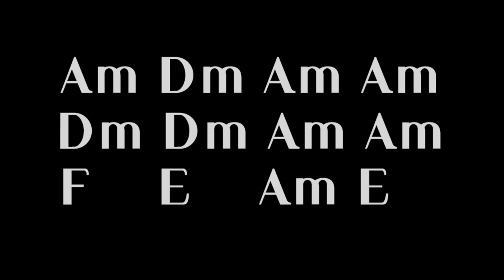Am Slow Blues Backing track (Amin) - Hw backing track